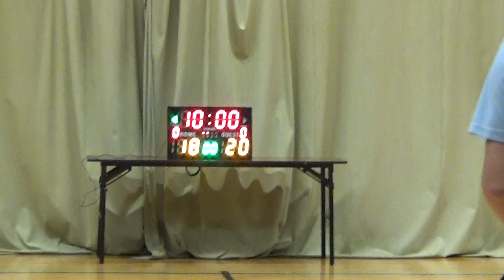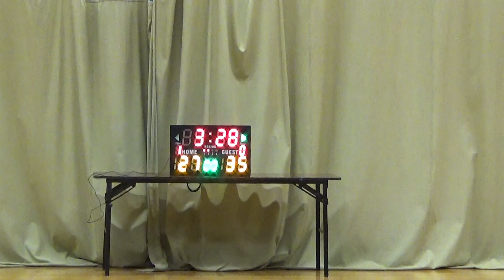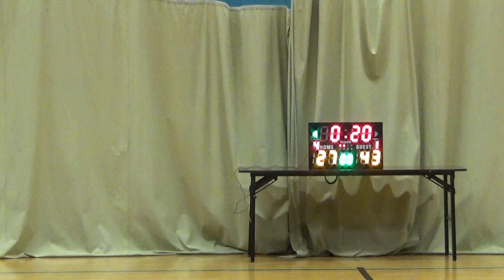20181230 TYL 13th 數碼緊 vs MingleZ 1st half